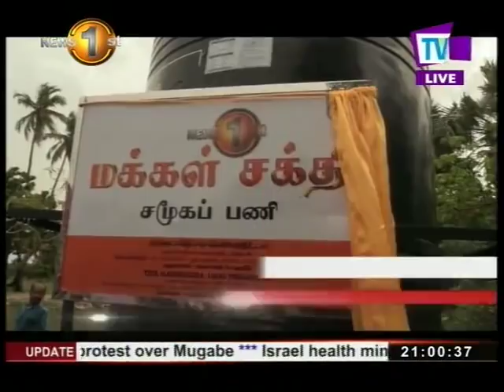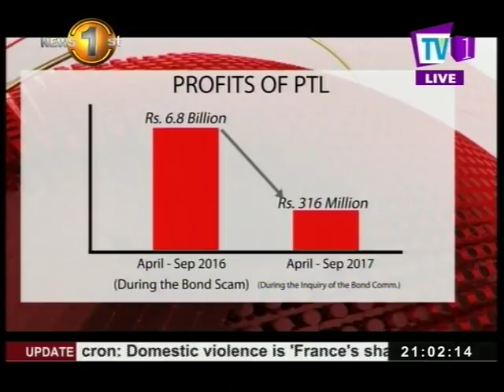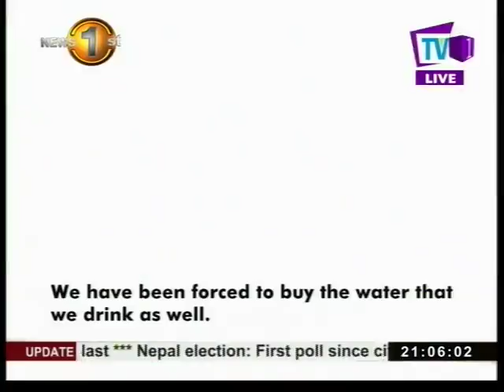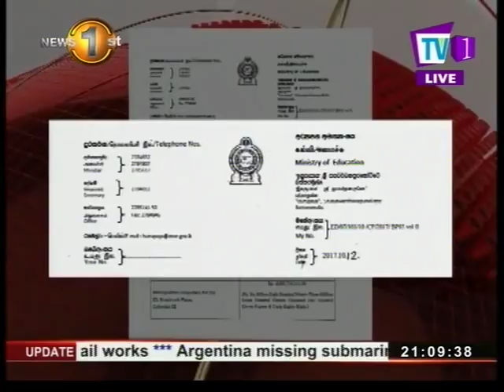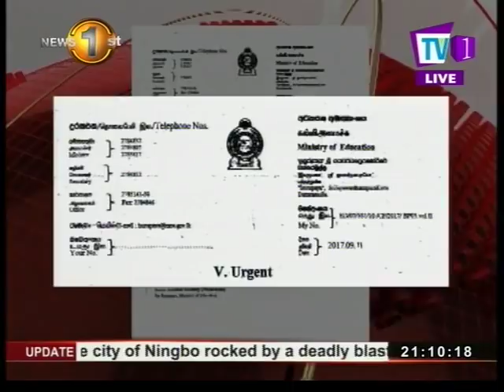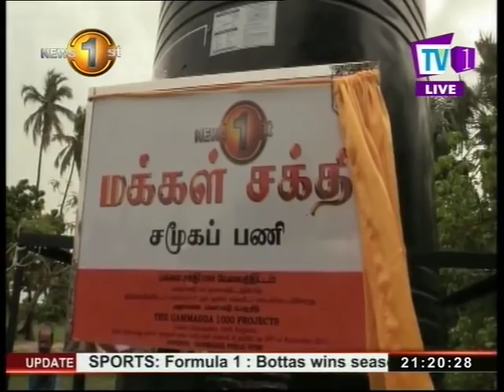News 1st: Prime Time English News - 9 PM | (26-11-2017)